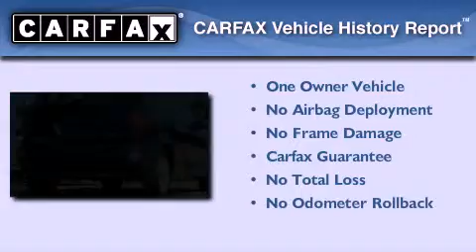Pre-Owned 2004 Pontiac Vibe Beaufort SC 29906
We are proud to present this 2004 Pontiac Vibe .

 We have been honored to serve the Beaufort SC area , we promise that your experience at our dealership will exceed your expectations !

 Year : 2004
 Make : Pontiac
 Model : Vibe
 Engine : 1.8L VVT-i, 4-cylinder
 Trans . : Automatic
 Exterior : Blue
 Miles : 92,494
 Interior : Other